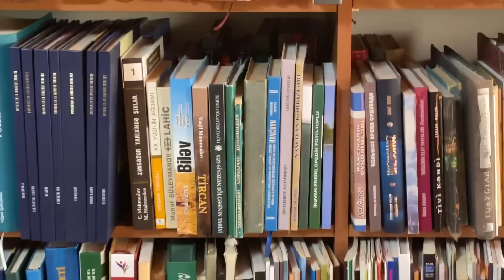Fazil Mustafa hər şeyi açıqladı: deputat öz kitabxanasından İrana mesaj göndərdi! BUNU İLK DƏFƏ...